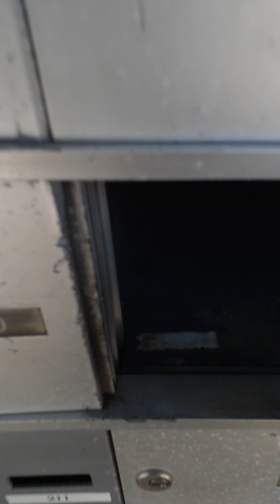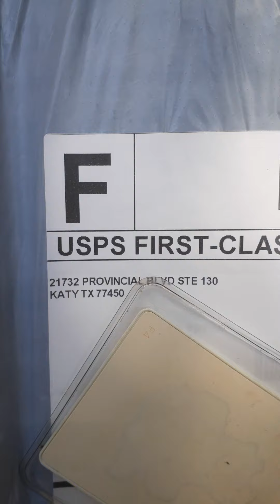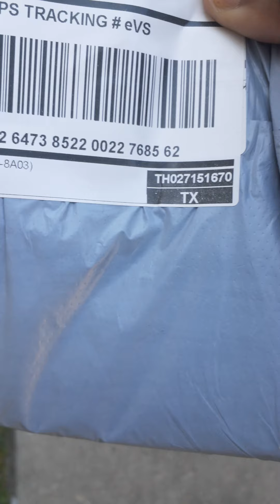just talking/look what finally came